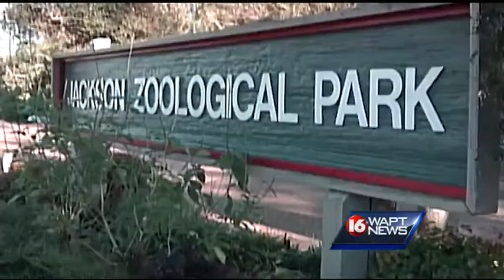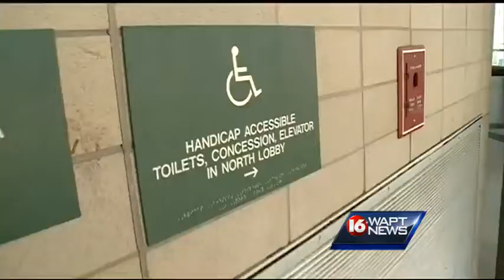State money going toward projects in Jackson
Money approved in this year's state budget are going toward projects in Jackson, including plans for a new Trade Mart.